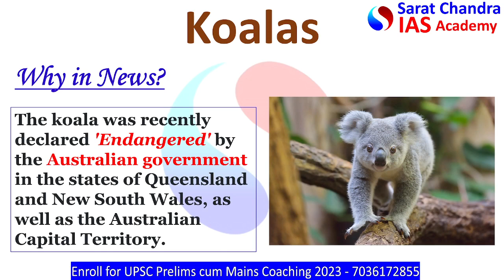Koalas declared Endangered in Australia | Species in news | Ecology | UPSC | Competitive Exams | IAS